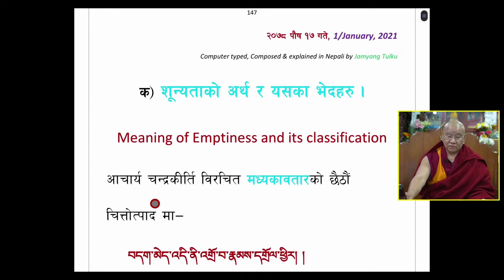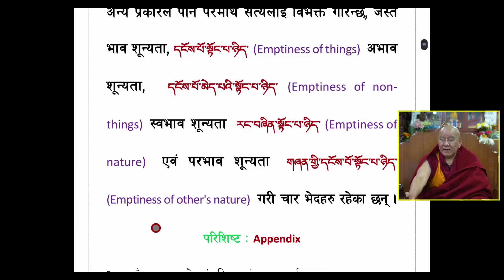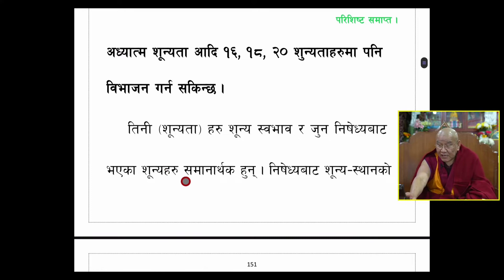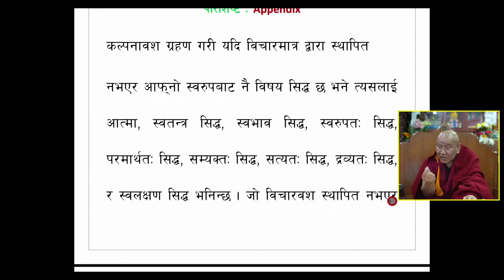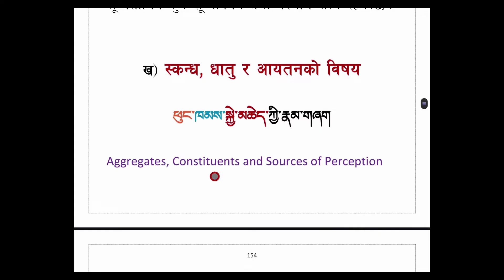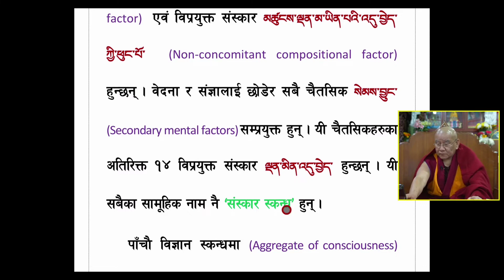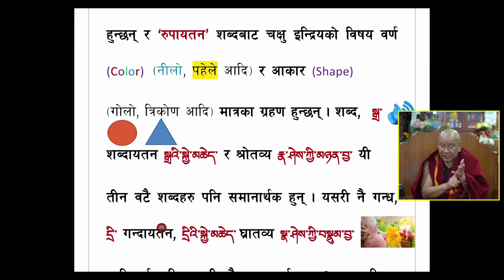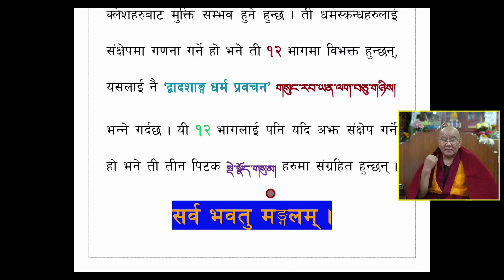नयाँ चेतनाको आँखा खोल्ने सुभाषित ( Ep-11) ( बिषय : शुन्यताको अर्थ र भेदहरु )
नेपाल बौद्ध धर्म परिचय समाजका उपअध्यक्ष आदरणीय जम्यंग रिन्पोछेज्यूद्वारा परम पावन श्री दलाइ लामाज्यू विरचित नयाँ चेतनाको आँखा खोल्ने  सुभाषित नामकको एघारौं शृंखला ( बिषय : शुन्यताको अर्थ र भेदहरु )  नेपाली भाषामा व्याख्या  ।

Episode-11th  Explanation of H.H 14th Dalai lama's Opening the Eye of New Awareness Book in Nepali Language by Jamyang Rinpoche on 1/1/2022
Topic : Meaning of Emptiness and Its Classification

- Posted by SIBN Office